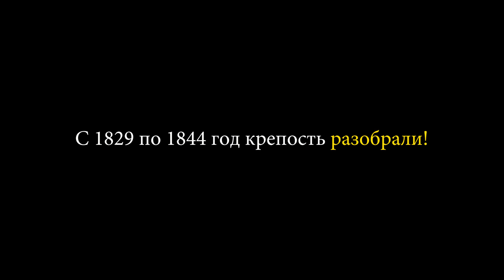Шукач ТВ | НЕЛЬЗЯ найти Каменскую Сечь - Запорожскую крепость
Каменская Сечь была каменной крепостью. Археологам пока не удалось найти внешние валы-стены крепости. Почему?